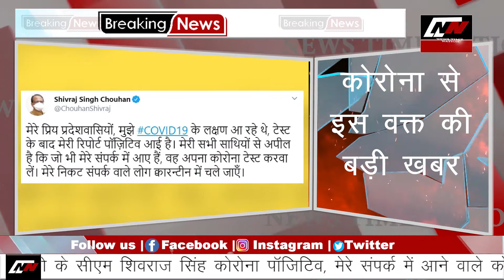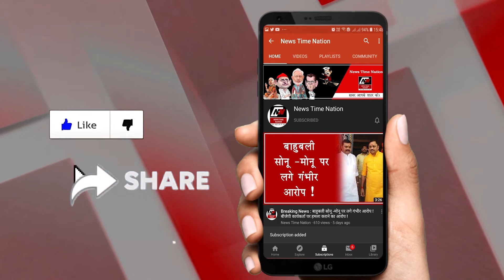MP-एमपी के सीएम शिवराज सिंह कोरोना पॉज़िटिव I News Time Nation I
कोरोना से जुड़ी इस वक्त की बड़ी खबर
एमपी के सीएम शिवराज सिंह कोरोना पॉज़िटिव
मेरे संपर्क में आने वाले कोरोना टेस्ट कराएं-शिवराज
शिवराज ने खुद ट्वीट कर दी जानकारी